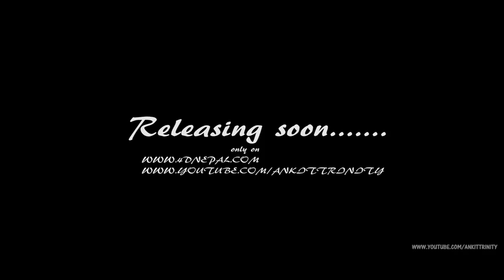Kina Kina Timro Tasbir..:)[HD] [EXCLUSIVE :: TEASER Video ][Ghulam ali]:ANKIT K.C.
Kina Kina Timro Tasbir [EXCLUSIVE :: TEASER][Ghulam ali]:ANKIT K.C.

Appearance BY Ankit K.C.
              Binita Khadge

Releasing soon.

A tribute to a beautiful song .